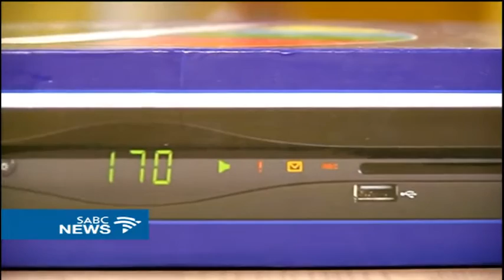South Africa gets closer to digital migration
South Africa's moves a step closer to digital migration this week, when the first analogue signal is switched off. It will happen at Carnarvon, the  site of the Square Kilometre Array. The first set-top boxes were distributed in the area. The SKA - the world largest radio telescope - is very sensitive and requires the least possible radio frequency interference.